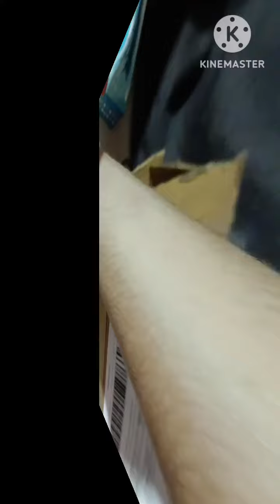Crystal hair removal reviews/crystal hair removal how it works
suraiya's new  collections feedback✨✨✨

work from home crystal hair eraser from women/feedback✨✨✨